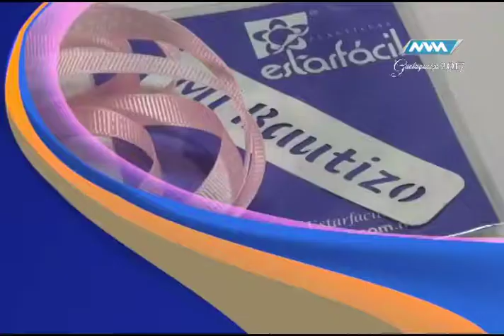Tu buen día Julio-27 parte 3